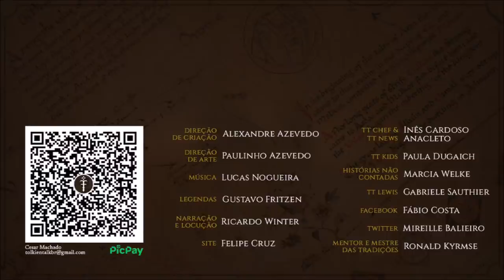Mata-dos-Trols (Trollshaws) | TT 567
A Mata-dos-Trols (Trollshaws) era um local de Eriador perto de Valfenda (Imladris) conhecido pelas aparições de Trols, os seres de pedra.

APRESENTAÇÃO

CONFIRA TAMBÉM!

TRILHA SONORA

IMAGENS E ARTISTAS:

J.R.R. Tolkien, navanna, David_T._Wenzel, bloodybarbarian, sarkaskorpikova, Jef_Murray, ralphdamiani, Matěj_Čadil, Rob_Alexander, Stephen_Walsh, Ted Nasmith, miniexpbounder.